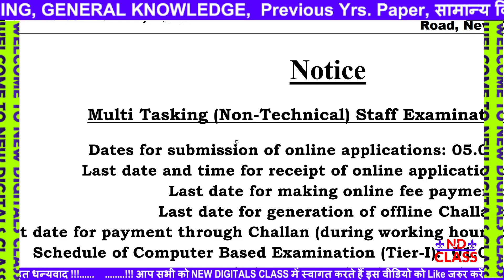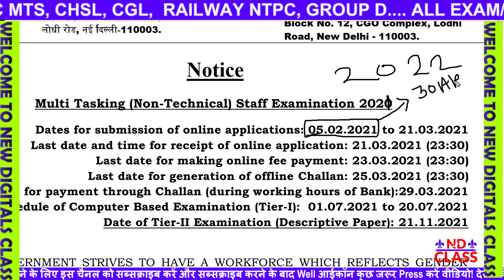SSC MTS Form Fill UP 2022| SSC MTS Form Fill UP 2022 Mobile| SSC MTS Form Fill UP 2022 Kaise Kare